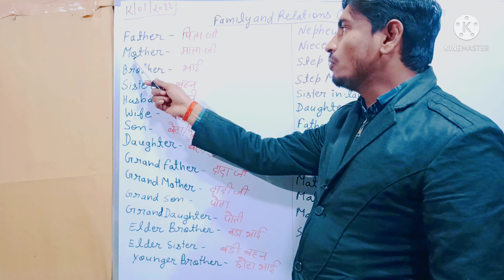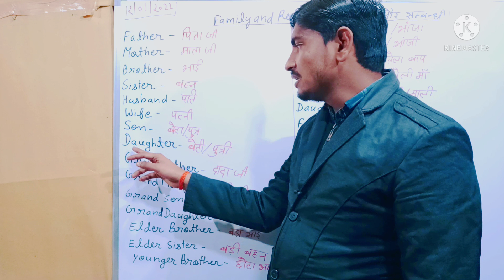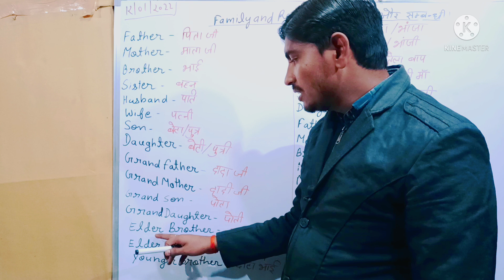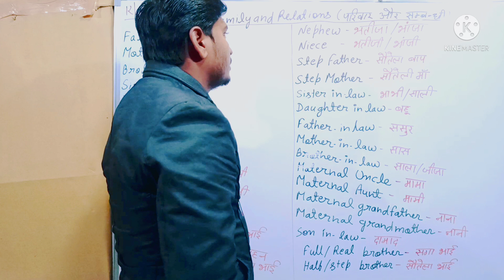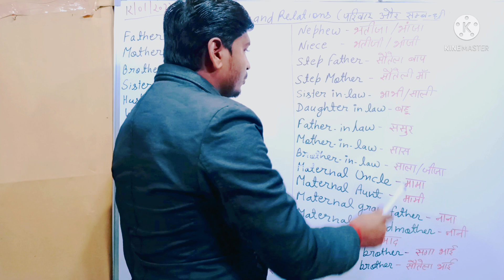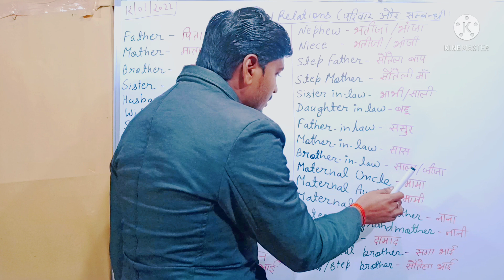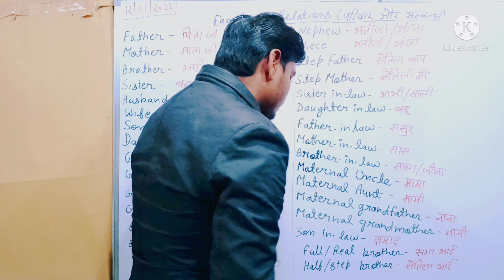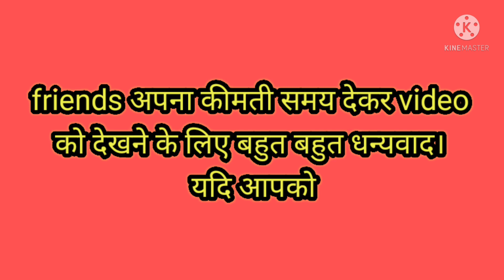family and relations | परिवार और सबंधी | नाना दादा मामा बड़ा भाई छोटा भाई सगा भाई सौतेला भाई सास बहु